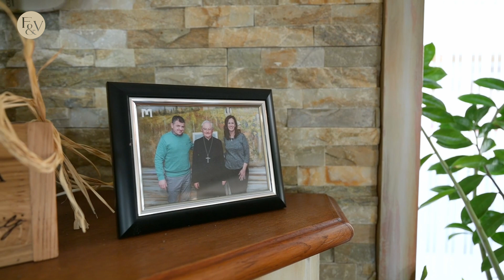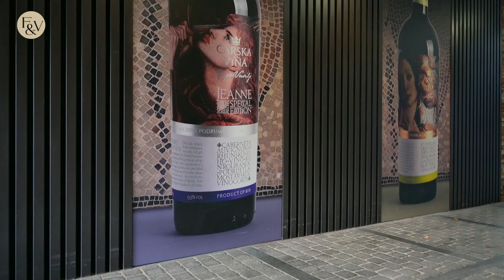Carska Vina Grgo Vasilj